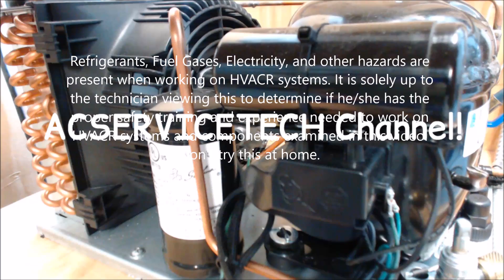Capillary Tube Metering Device and Evaporator Refrigerant Flow! Superheat!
This HVAC Video is on how the capillary tube metering device works and what the refrigeration cycle looks like in the evaporator while the refrigerant is metered by the capillary tubing. Superheat is the charging process for systems with capillary tubing. I go over the refrigerant stays in the evaporator as well as the bypass for heating mode. Supervision is needed by a licensed HVAC Tech before doing this as Experience and Apprenticeship garners Wisdom and Safety.